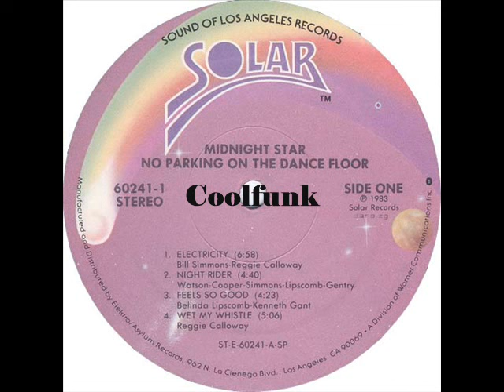Midnight Star - Night Rider (Electro-Funk 1983)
Night Rider (Electro-Funk 1983)

From Album " No Parking On The Dance Floor "  1983
Credits
-- Art Direction – Denise Minobe, Norm Ung
Backing Vocals – Belinda Lipscomb, Bill Simmons, Bo Watson, Bobby Lovelace, Melvin Gentry, Reggie Calloway
Bass – Kenneth Gant, Melvin Gentry
Bass Vocals – Kenneth Gant
Coordinator [A & R] – Dina Andrews
Drums – Bobby Lovelace, Melvin Gentry
Engineer [Additional] – Dale Smith*, Jeffrey Reynolds*, Jerry Studenka, Steve Williams (10), Taavi Mote
Engineer [Mastering] – Brian Gardner
Engineer [Mixing, Recording] – Ric Probst
Executive-Producer – Dick Griffey
Flute – Reggie Calloway, Vincent Calloway
Guitar – Jeffrey Cooper*, Kenny Edmunds*, Melvin Gentry
Hair – Elasta Hair Products Co.*
Keyboards – Bill Simmons, Bo Watson, Vincent Calloway
Lacquer Cut By [Runout Etching ❀ Or ⁀⁀ ⁀⁀] – Brian Gardner
Lead Vocals – Belinda Lipscomb, Bo Watson, Melvin Gentry
Management [& Direction] – William "Pablo" Davis
Percussion – Bill Simmons, Tim "Timbali" Cornwell*, Melvin Gentry, Reggie Calloway, Vincent Calloway
Photography By – Jim Shea
Producer – Reggie Calloway
Programmed By [Synthesizer] – Wes Boatman
Saxophone – Bill Simmons
Synthesizer – Bo Watson
Trombone – Kenneth Gant, Vincent Calloway
Trumpet – Reggie Calloway, Vincent Calloway
Typography [Logo Design] – Mark Galarneau